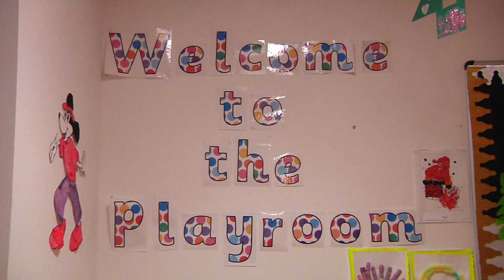COMMUNITY | Princess Royal Hospital Visit 2015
Shrewsbury Town manager Micky Mellon, fitness coach Andy Hodgen and first team players James Collins, Scott Vernon, Jermaine Grandison and Mat Sadler delivered presents to children at the Princess Royal Hospital in Telford as part of Shrewsbury Town in the Community's 2015 visit.